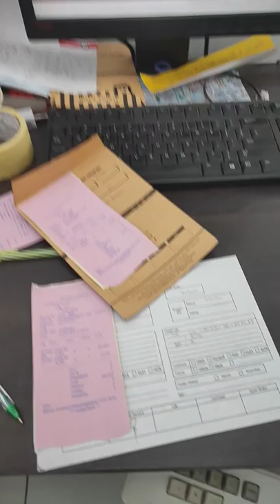CETA FOTO DI SHOPEE KUALITAS TERBAIK LAB , cek shopee kita gan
CETAK FOTO BERBAGAI UKURAN
 DARI 2R SD 24 RP FUJIFILM PAPER DOFF IMPORT US.

MESIN NORITSU